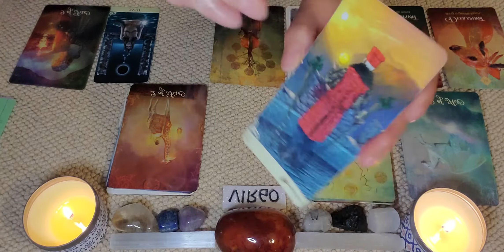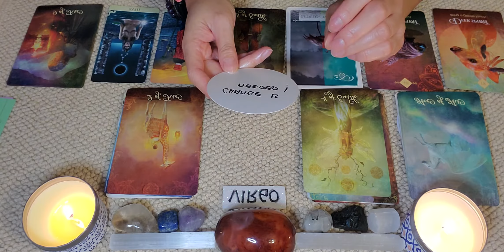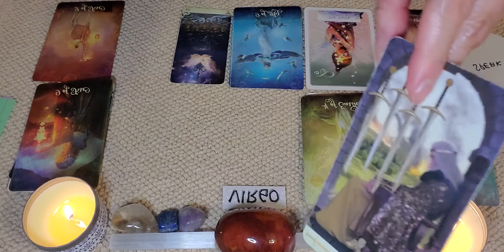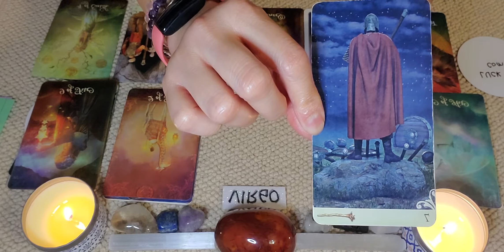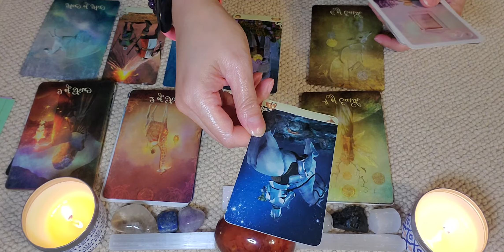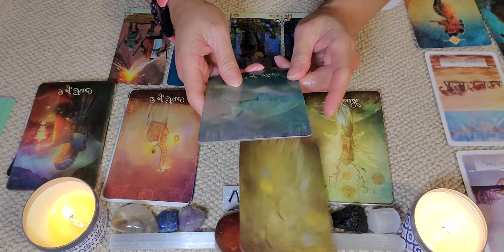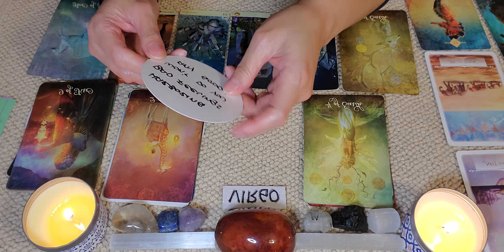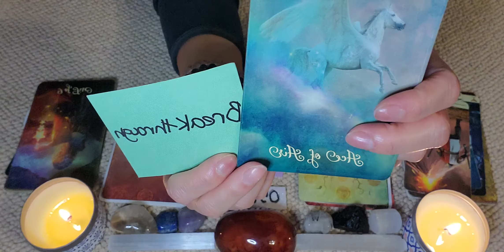🍀VIRGO: MONEY, JOB AND LIFE READING- FEBRUARY 2022 🍀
Hi everyone! My name is Grace. I am an intuitive tarot reader and a Reiki practitioner. Hoping that my channel will serve as a light in your soul journey. Thank you 😊 Sending you all with lots of love and light ❤